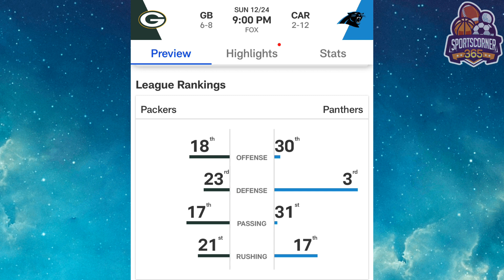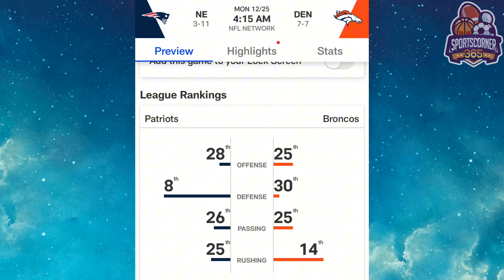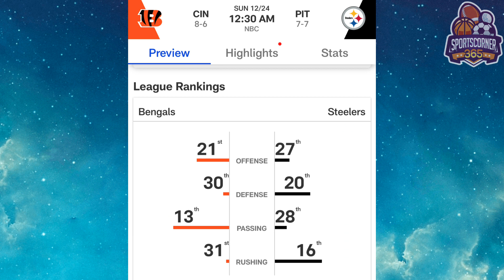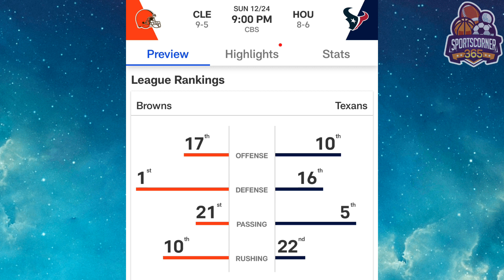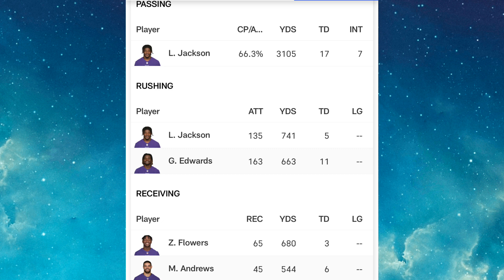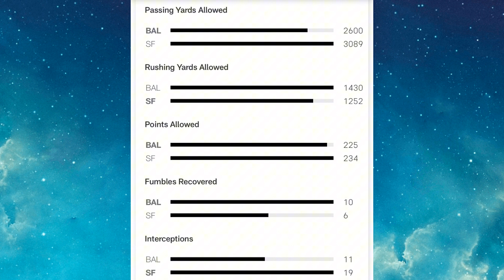NFL picks and predictions | Week 16